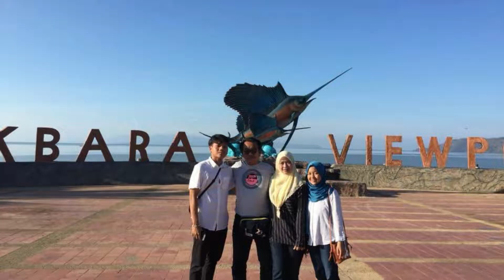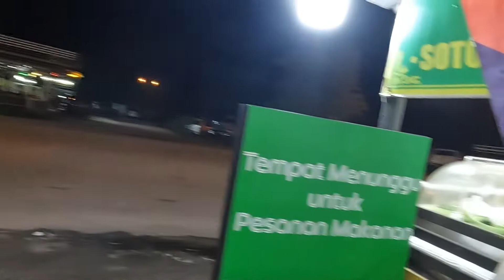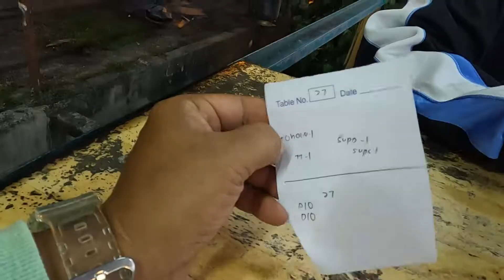SATAY SEDAP DI SUNGAI PETANI SATAY SEMELING ,HARGA MURAH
SATAY SEDAP DI SUNGAI PETANI SATAY SEMELING

AT Satay Semeling ni Terletak di Semeling, Bedong Kedah. Betul-betul di hadapan Taman Desa Semeling.
Jalan nak masuk ke Semeling ni jem teruk. Macam pelik pulak aku rasa. Jalan ni nak masuk ke kawasan kampung je pun. Tapi bila sampai di AT Satay Sembeling ni, aku rasa mesti sebahagian besarnya nak datang ke AT Satay Semeling (aku agak-agak je, kalau ada nak pergi tempat lagi yang lagi best, tu aku taktau).
Macam mana agak boleh cakap macam tu? sebabnya parking yang disediakan oleh AT Satay Semeling ni agak luas dan parking full!

Ada satay ayam, daging, perut, kambing, rusa dan arnab. Pilih yang mana  rasa nak makan. Kalau nak menu lain pun ada jugak.

At Satay Semeling
Lot 10, Taman Desa Semeling, 08100 Bedong, Kedah